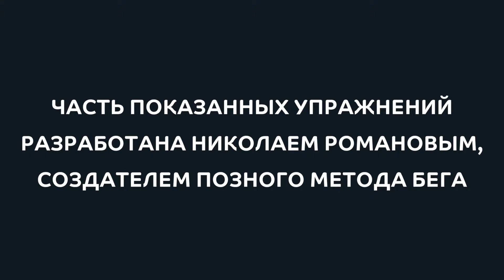Комплекс Упругость стопы